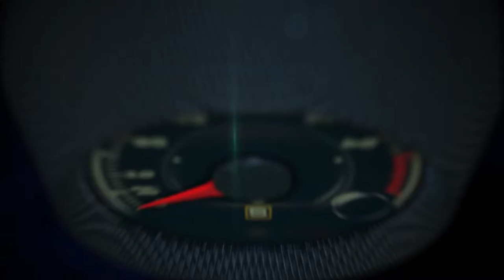Cars on the Royal Mile in Edingburgh, Scotland